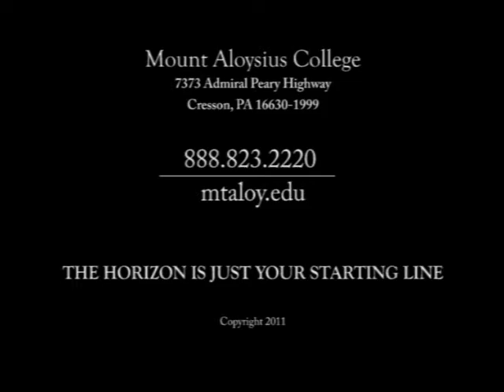Blue Skies (Irving Berlin) - Vox Nova - Mount Aloysius College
"Blue Skies" by Irving Berlin.

Mount Aloysius College -- MAC's "Vox Nova" choral ensemble performs musical selections in its February concert, "Irving Berlin."

VOX NOVA is the "new voice" at Mount Aloysius College, a choral ensemble primarily concentrating its repertoire on the Renaissance (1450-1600) and Baroque (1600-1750) eras.

All members of the ensemble are full-time students at the College enrolled in various degree programs. In this way, Vox Nova is uniquely designed for the non-music major. Every performer is auditioned and must meet and maintain strict musical and academic criteria. They are awarded with membership in the chorus and scholarships and stipends from Mount Aloysius.
Vox Nova is both performance and educationally based. In addition to their performances on and off campus, the ensemble will share and showcase their talents with elementary through high school choral singers in workshops developed for the purpose of exposing young students to noteworthy music.